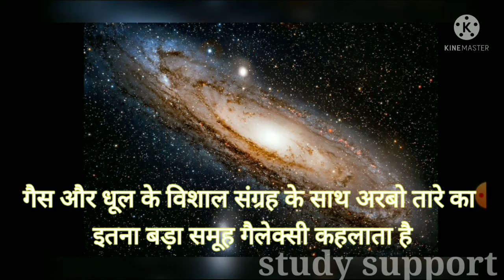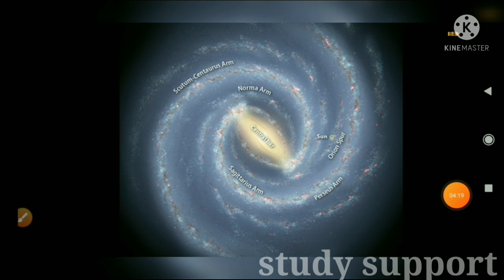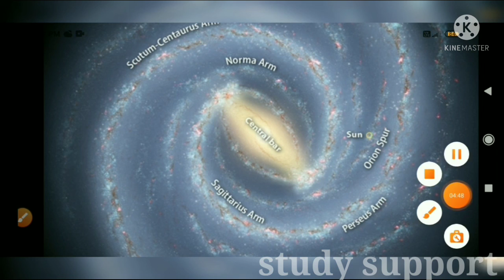What is Galaxy and Universe ? # क्या है #.... YouTube # video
galaxy /  universe / क्या है.
1. गैलेक्सी के बारे में पूरी जानकारी आपको इस वीडियो में
2. ऑल consept कवर किया हुआ है इस वीडियो में

3. यह वीडियो सभी के लिए class 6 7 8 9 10

4. इस वीडियो में आपको गैलेक्सी के सेक्स के बारे में बताएं